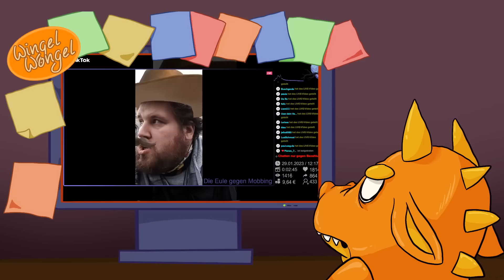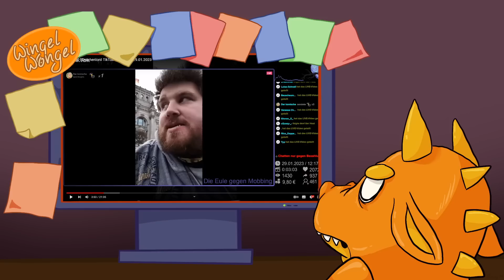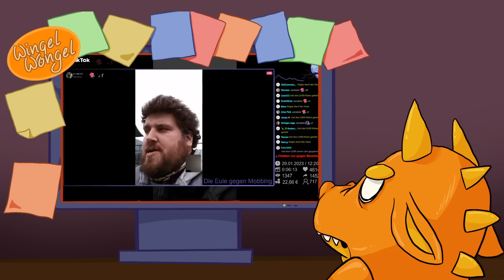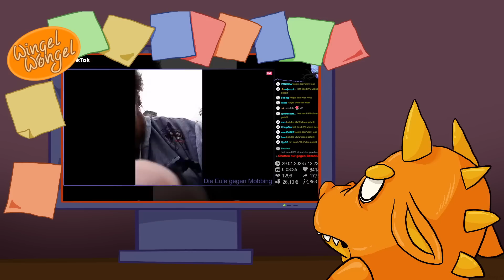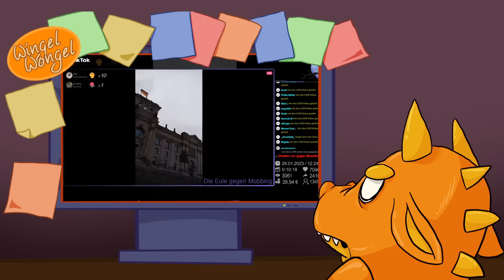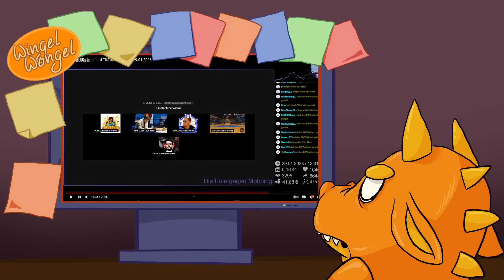Drachenlord bettelt lieber als mit Ausländischen Gästen zu reden!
Hey Leute heute mal wieder ein neues Video zum Drachenlord viel Spaß meine Freunde!